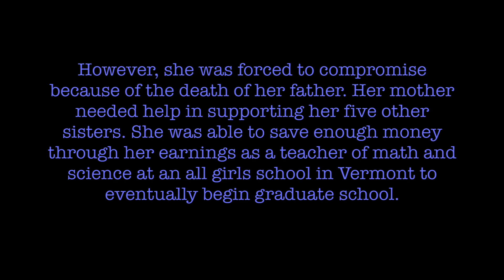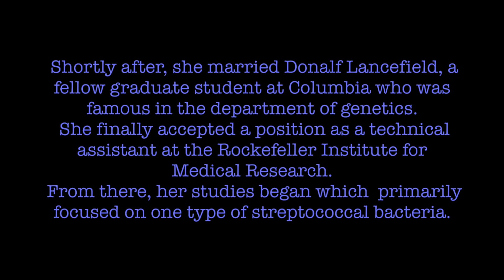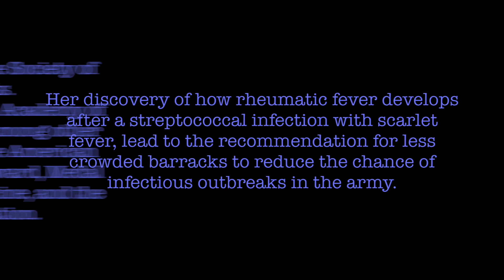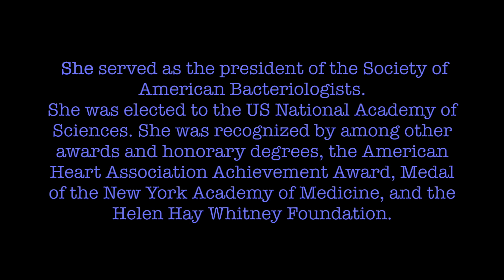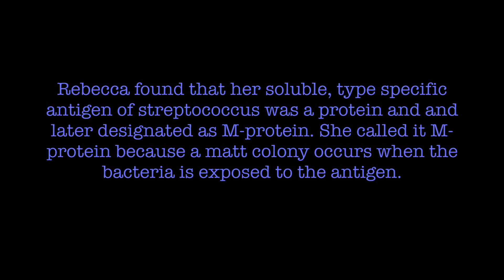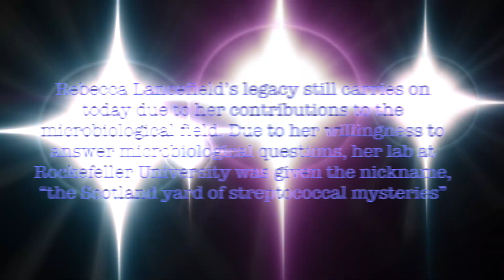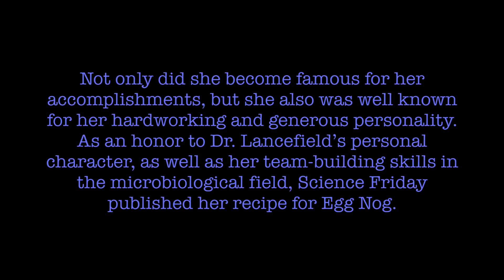Pioneers of Medical Microbiology: Rebecca Lancefield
BIO 210 Project #1